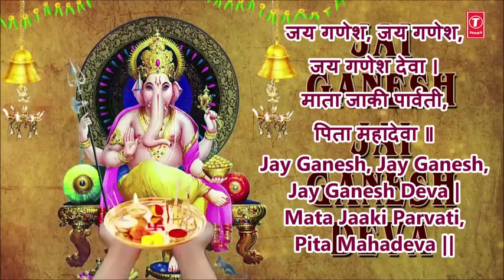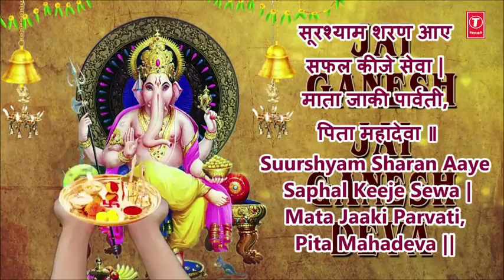Ganpati arti Jay ganesh Jay ganesh deva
Arti garba Gujarati full arti 3d audio